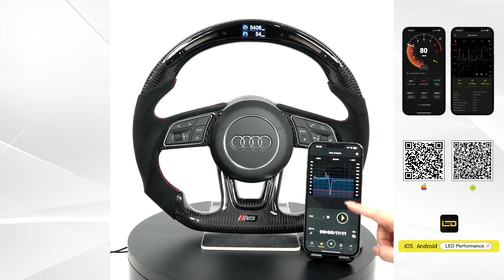How Galaxy Pro LED Steering Wheel Works on AUDI RS? TDD Motors (NEW)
※ Here to introduce the Latest Galaxy Pro LED Performance Steering Wheel for AUDI RS!